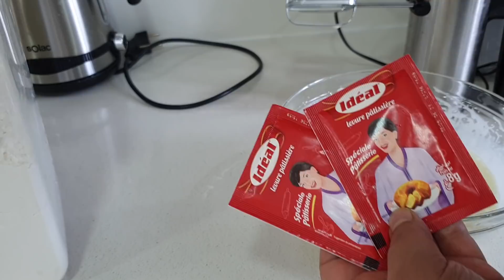ماغاديش تندمو إلى جربتو هاد الطريقة 😍 المرأة هي لي تقابل وليداتها 😊 شوفو وحكمو